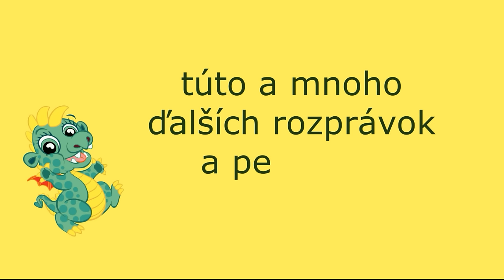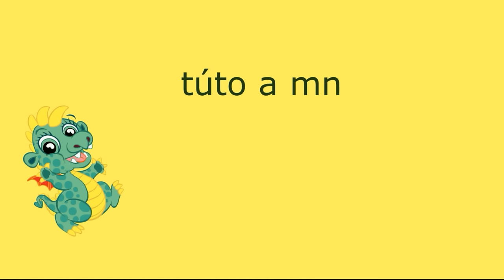TRI PRASIATKA - Rozprávka Stano Dančiak, Libuša Trutzová, Robo Roth, Ivan Vojtek, Richard Stanke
Veselý príbeh o troch prasiatkach, Kroch, Čuňo a Kvik, ktoré sa vybrali do sveta. Na svojej ceste za dobrodružstvami narazili na hladného a poriadne zúrivého vlka. Ako to s nimi dopadlo? Nuž pozorne počúvajte.
a my ho radi uverejníme v rozprávkovkovej galérii.